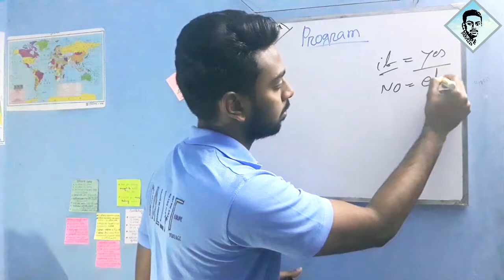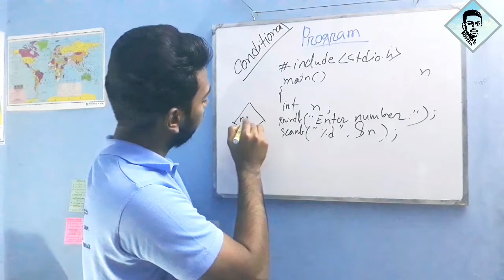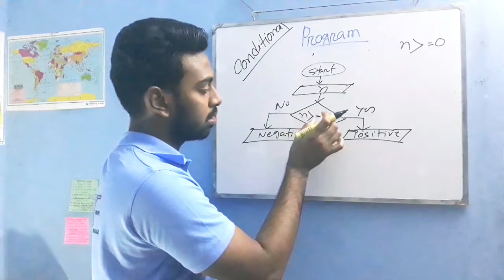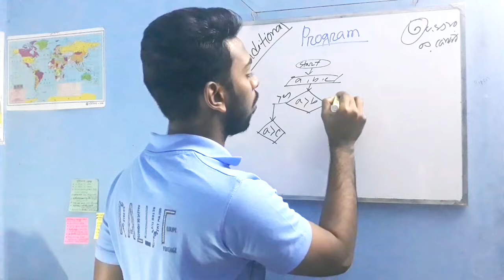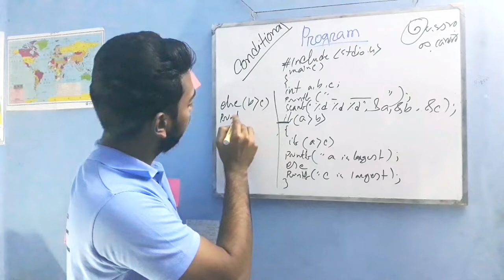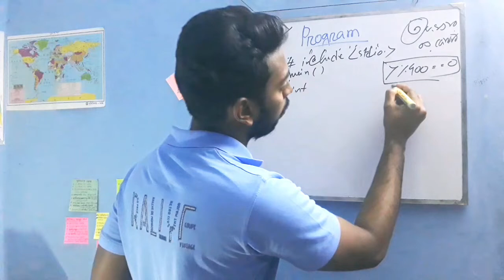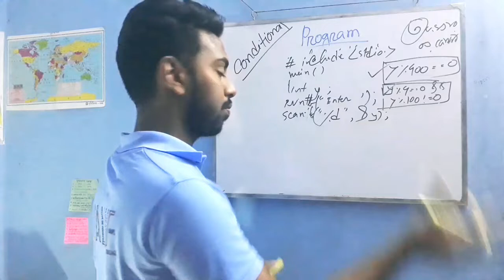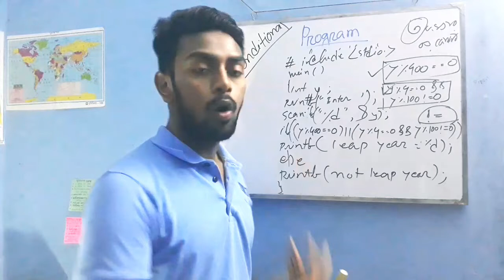C-Program। Conditional । HSC at Door😮।